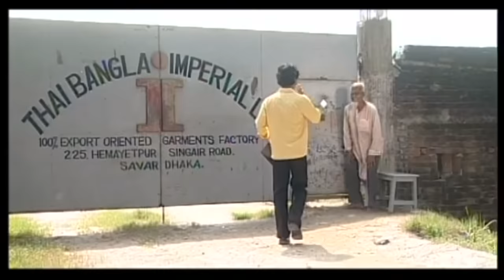Monir Khan | Ami Lengta Chilam (আমি ল্যাংটা ছিলাম) | Bangla Video Song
Song: Ami Lengta Chilam (আমি ল্যাংটা ছিলাম)
Singer: Monir Khan | মনির খান
Lyrics, Tune & Music: Ahmed Imtiaz Bulbul
Album: Atanar Jibon
Model: Badsha, Rani & Arnob